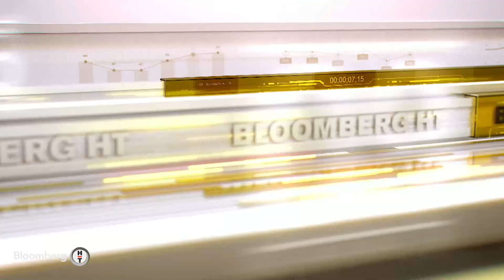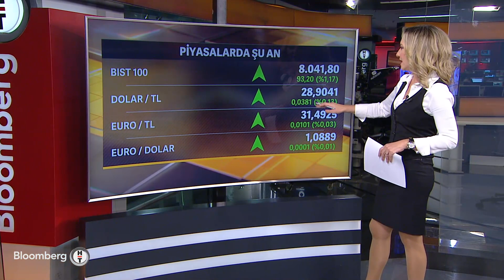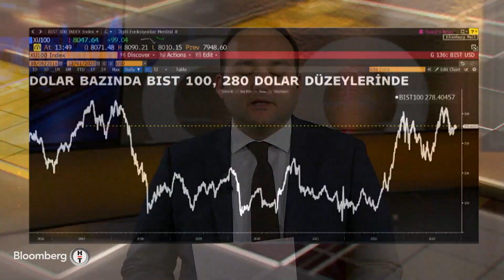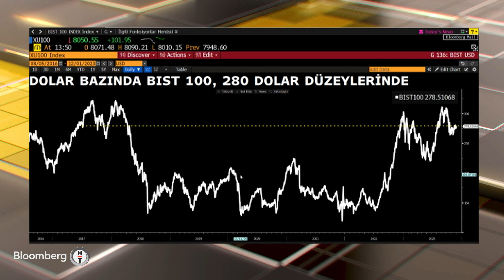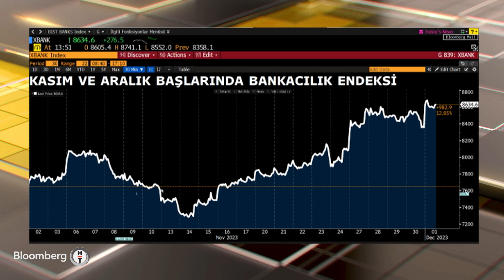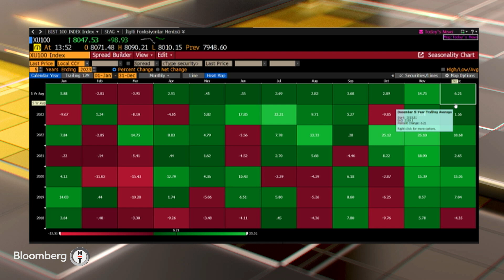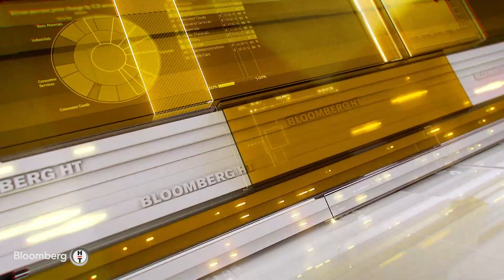Seans Notları - "Yabancının Türkiye'ye Yönelik Algısı Değişmeye Başladı" | 1 Aralık 2023